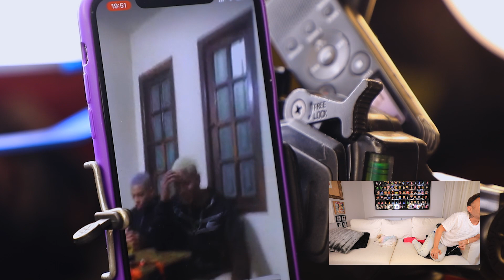MC DRICKA: PRETINHA DO PEITIN!!!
MC Dricka responde a Perguntas Cabulosas